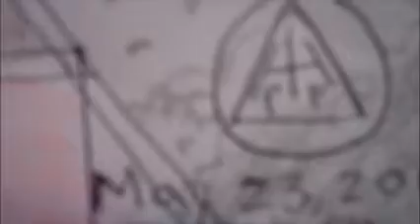Parrish's Dream { An Incident At The Brooklyn Clock Tower }. 2013.